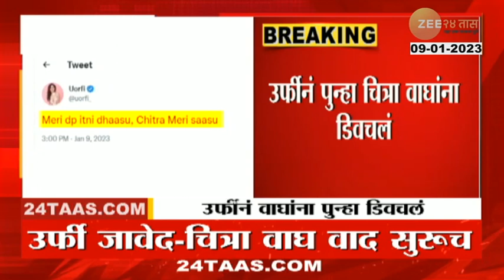Uorfi Javed Vs Chitra Wagh । उर्फी जावेदचं नवं ट्विट, पुन्हा चित्रा वाघ यांची काढली खोडी?